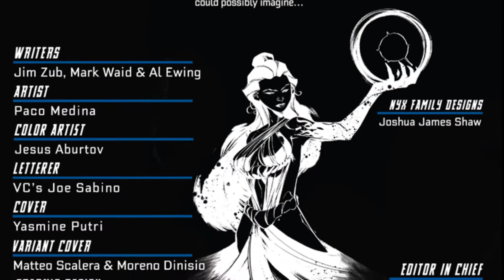Avengers (No Road Home) #9 (2019)(HD)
On Euphoria, the Wishing World, the Avengers come face-to-face with their own desires - as Nyx finds the path to the ultimate power!